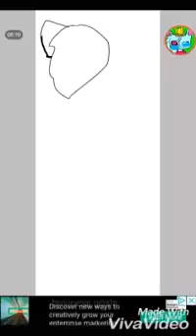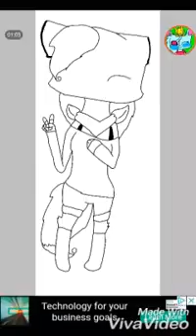Speedpaint! | Meh XD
So I'm doing speedpaints now! :D Do you want me to stop or countine? Cya! ^^ ~Fluffy